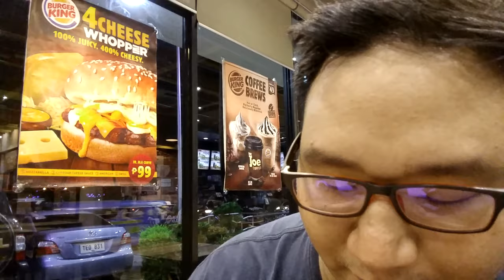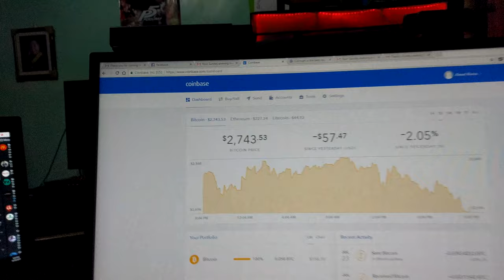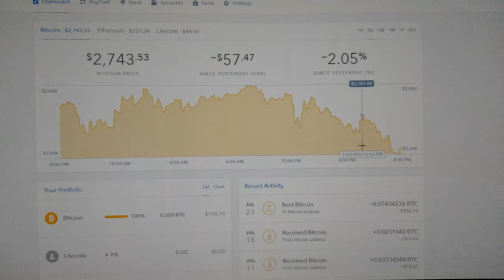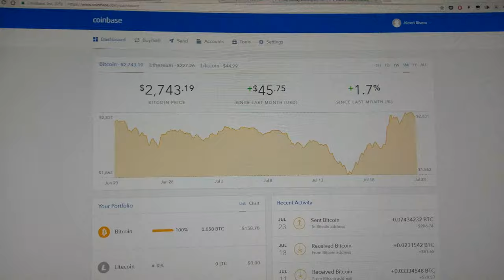PHONE BRAND NA KINAIN NG SISTEMA!??!, GETTING MY BITCOIN MONEYS, BURGER KING FOODS (Kokak Vlogs)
Get a free ride when you sign up for UBER with this code: uberbts

Channel Graphics by: Joe Downing @LDSGraphics (THANKS!)